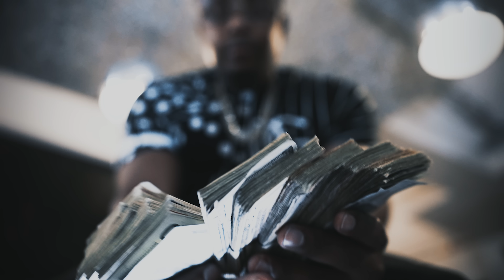lil Mike Mike - Pesh Said (Official Video) Shot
Shot & Edited by @KardiakFilms